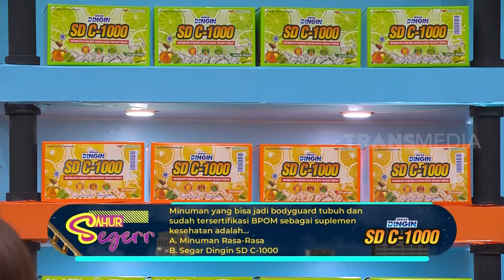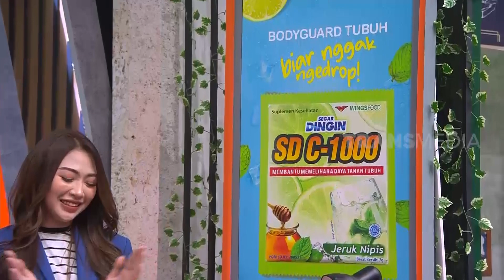Aksi Mendebarkan Twin Wizard | SAHUR SEGERR (05/05/21)* Part 4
Siapa yang paling kamu nantikan kehadirannya di Sahur Segerr? Andre Taulany, Billy Syahputra, atau Denny Cagur? Mereka masih setia hibur malam sahur kamu!

Bingung mau sahur pakai apa? Cobain SDC1000 rasa orange dan jeruk nipis buat menu sahur kamu! Apalagi ada Triple Proteksi Vitamin C 1000 mg, ekstrak mint dan madunya, bisa jaga daya tahan tubuh!